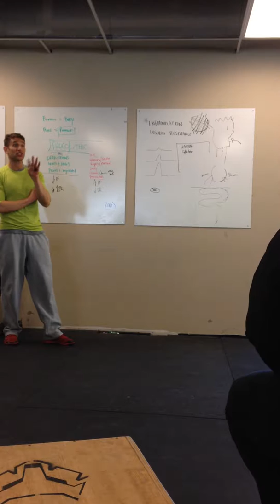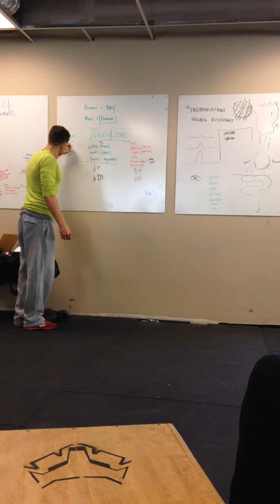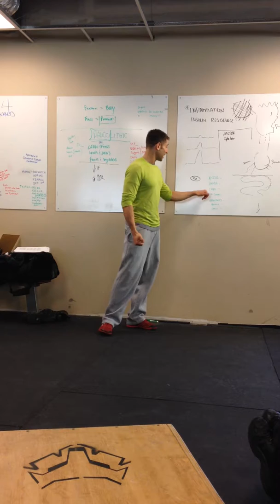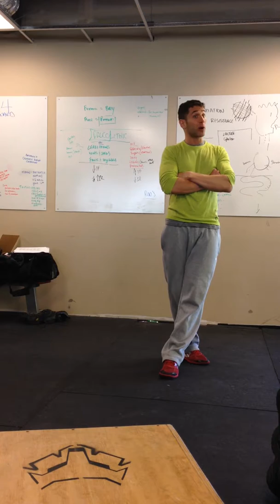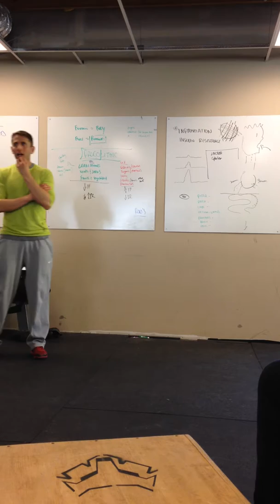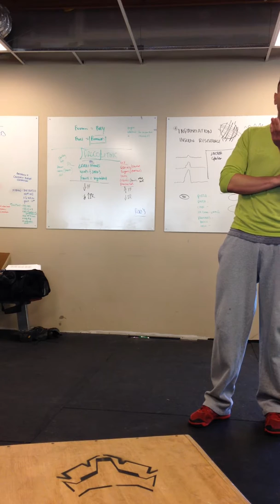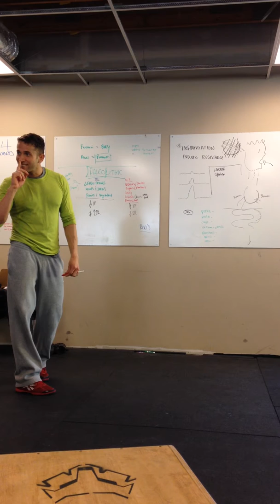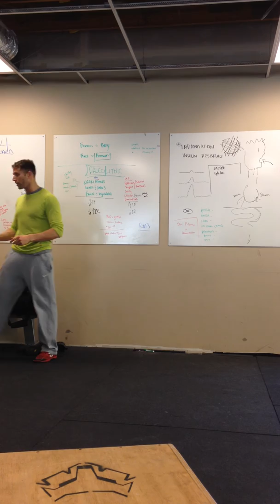Robert Sax from Amped gives a kickoff seminar at Lake Hills CrossFit to begin our 'Get Lean, Get Strong, Get Ready' challenge.  Video 3 of 3